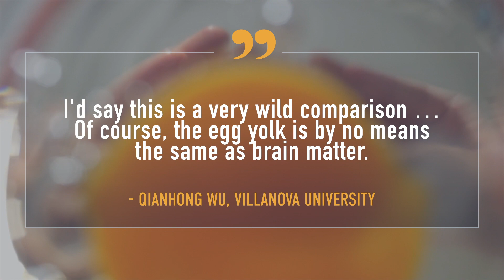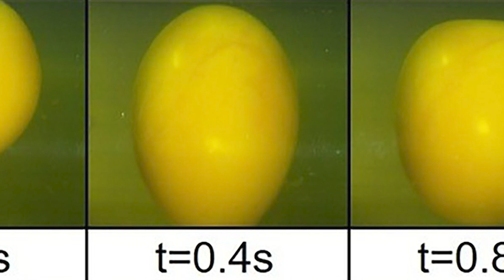Eggs Are Similar To Brains, Physicists Realize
How do you study concussions without cracking any skulls? Try using an egg scrambler. Scientists used chicken eggs as a model for the human skull and brain.